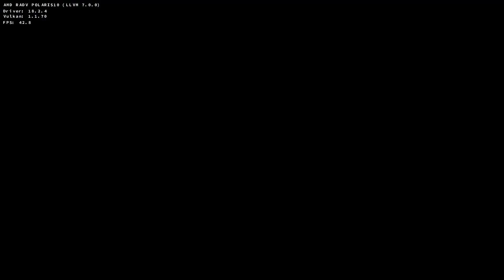GTA V on linux with Steam Play (Proton 3.16-4+DXVK 0.90) | AMD RADV [Archived]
When recording games, small stuttering or fps losses always occur.

Song: Keanu Silva - Fine Day

If you have questions. ASK!
CPU: AMD FX 8350
GPU: AMD RX 570
OS: Arch-Linux 64-BIt